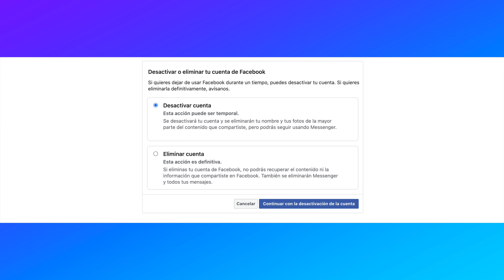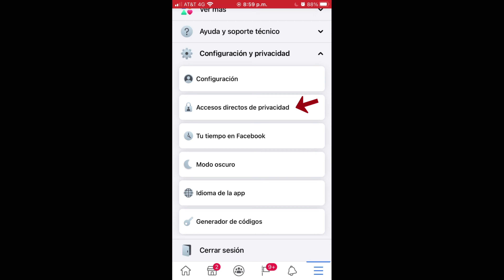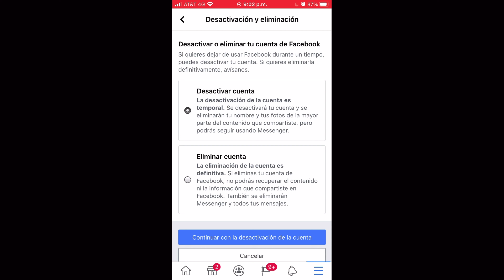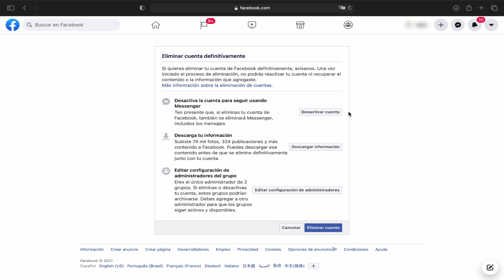Como eliminar mi cuenta de Facebook - Como eliminar mi cuenta de Facebook para siempre ¡COMPRUÉBALO!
🚫 Como eliminar mi cuenta de facebook 2021

como eliminar mi cuenta de facebook

El video presenta como eliminar mi cuenta de Facebook, pero también trata de cubrir el siguiente tema:
-como eliminar mi cuenta de facebook para siempre
-como eliminar mi cuenta de facebook para siempre desde mi pc
-como eliminar mi cuenta de facebook para siempre desde mi celular

Entonces, si desea obtener más información sobre como eliminar mi cuenta de facebook, yo también lo hice y aquí está el video que creé sobre este tema.
como eliminar mi cuenta de facebook me interesó, así que investigué un poco y creé este video de YouTube.
Ahora que has visto nuestro vídeo de YT sobre como eliminar mi cuenta de facebook, ¿te ha ayudado?
Comparta el video en Facebook para ayudar a otras personas a buscar como eliminar mi cuenta de facebook para siempre o como eliminar mi cuenta de facebook para siempre desde mi pc :)

🗓 ¿Te gustaría agendar una consultoría personalizada?

¿Te gustaría crear campañas efectivas en Facebook?

00:00 Intro
00:27 Las opciones que nos da facebook al momento de eliminar nuestra cuenta
01:57 Como eliminar mi cuenta de facebook para siempre desde mi celular
02:35 Como eliminar mi cuenta de facebook para siempre desde mi pc
03:50 Conclusión

Aprende como eliminar tu cuenta de facebook para siempre o si quieres la puedes desactivar por un tiempo...
Aprende como eliminar tu cuenta de facebook para siempre o si quieres la puedes desactivar por un tiempo...Tutorial de como eliminar o cerrar mi cuenta de facebook tanto en móvil como en ordenador.Como eliminar una cuenta de facebook desde el movil 2021.Cómo eliminar tu cuenta de facebook de manera segura 🤭📘 [respalda tus datos].¿te decidiste a eliminar tu cuenta de facebook pero quieres respaldar..Hola chicos hoy les traigo un nuevo video tutorial de como eliminar tu cuenta de facebook o desactivar por un corto tiempo de forma muy sencilla (facil)...

Como eliminar mi cuenta de facebook desde mi celular (android/iphone) 2021 | tip.Como eliminar mi cuenta de facebook desde mi celular 2021 (para siempre).
Así que vamos a por ello: os explicamos cómo se llega a las opciones de desactivar temporalmente una cuenta de facebook o eliminar la cuenta de facebook de forma permanente  para siempre.

Aprende super fácil como eliminar tu cuenta de facebook o desactivar la también ..

Aprende como eliminar tu cuenta de facebook para siempre o si quieres la puedes desactivar por un tiempo...El proceso para desativar la cuenta de facebook es muy sencilla  ya que es una de las opciones que nos ofrece la propia red social.En este video les explico cómo pueden eliminar su cuenta de facebook permanente no importa que dispositivo estés usando..Tutorial donde explico como poder eliminar una cuenta de facebook desde un dispositivo movil en este año 2021 (aplicado también para el 2021).